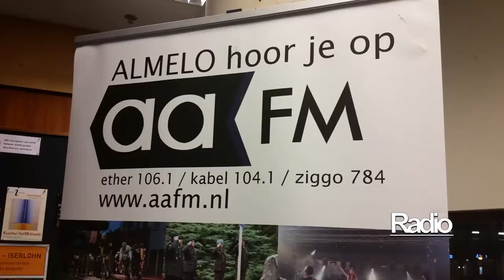AAvisie zoekt video vrijwilligers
Wie is er handig met een videocamera en wie kan er op de computer video's monteren? AAvisie is op zoek naar vrijwilligers die het leuk vinden om met de camera op pad te gaan. Maar ook zoeken we mensen die het leuk vinden om op de computer video's te monteren.

Wekelijks maken de vrijwilligers van AAvisie een weekjournaal met de gebeurtenissen van die week in Almelo. Een enthousiaste groep van tien vrijwilligers werkt daar aan mee. Om de uitzendingen te kunnen uitbreiden zijn we op zoek naar meer vrijwilligers.

[b]Wat moet je kunnen?[/b]

We zijn op zoek naar enthousiaste vrijwilligers die een paar uur per week zich willen inzetten. Dat kan variëren van het maken van video-opnames tot het helpen dragen van apparatuur.

We zoeken ook vrijwilligers die zelf video's kunnen maken, bij voorkeur met de eigen camera. Daarnaast zijn  we op zoek naar mensen die handig zijn met de computer. Kennis van monteren met Première is een pré, maar Omroep Almelo biedt ook een cursus voor de vrijwilligers.

In de studio van Omroep Almelo zijn er faciliteiten om de gemaakte video's te monteren.